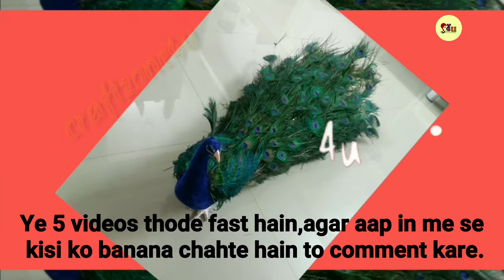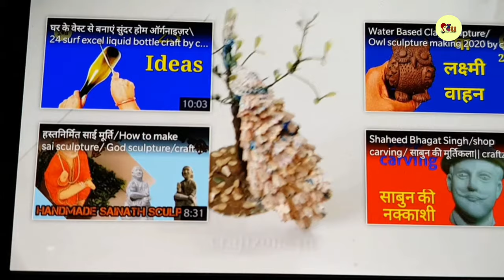5 Types of peacocks by craftzone4u /DIY How to make a peacock with clay/मोर् बनाने के 5 आसान तरीक़े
65Types of peacocks by craftzone4u /Easy to make at Home /@craftzone4u/. Diy how to make peacock with clay

Channel Description
I am Archana Singh, the creator of this channel. This channel is all about Craft works, DIY, lifehacks, reuse of useless waste materials, tutorials, etc. In this channel you will see videos that are made using very simple yet effective steps.
This channel is perfect for the beginners, easy to follow. The items made in this channel are easily achievable at home. I always see that the best quality content is uploaded in this channel.

craftzone4u